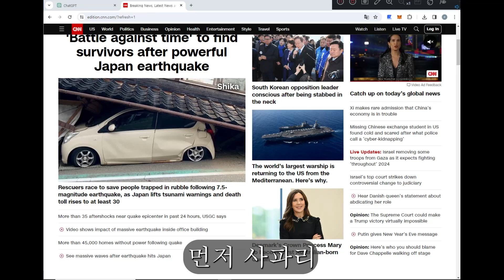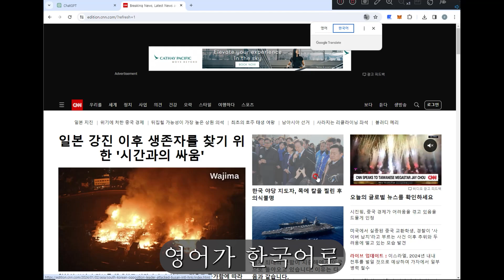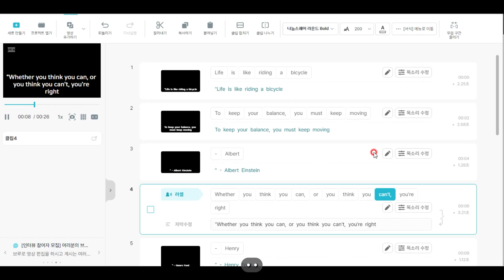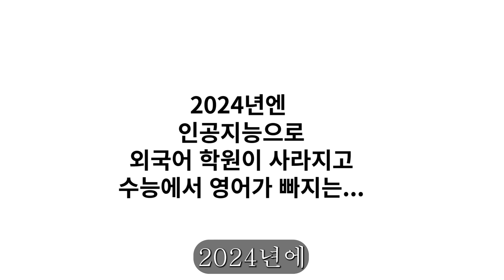2024 외국어 배우면 손해!! 학원비 시간 아낍시다!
아래 링크에서
인공지능 브루 사용법 링크와
쳇지피티로 동시통역하는
영상을 보실 수 있습니다.